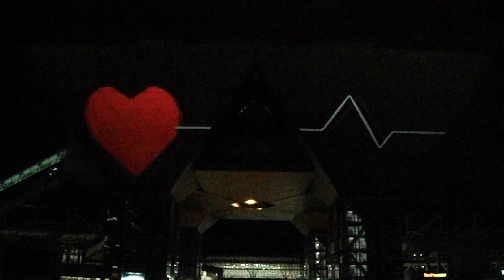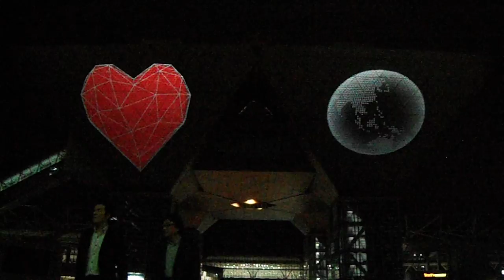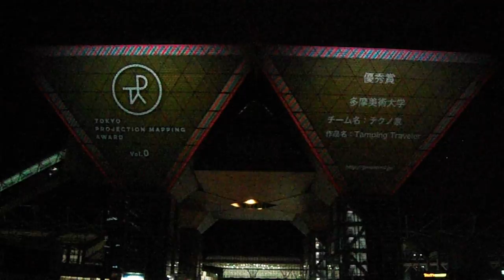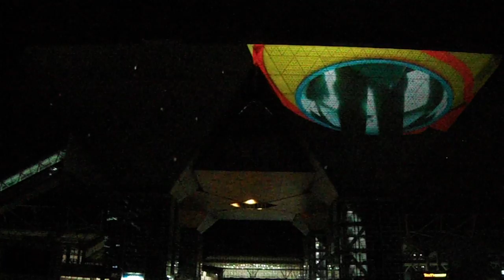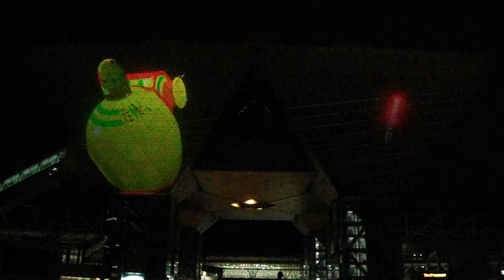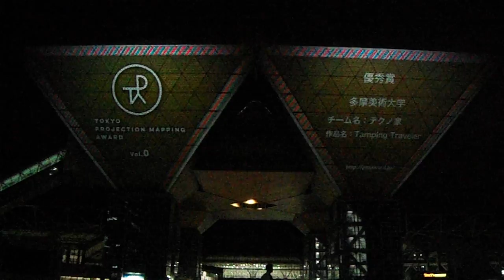DSCF0199東京ビッグサイト20160616プロジェクションマッピング2of3